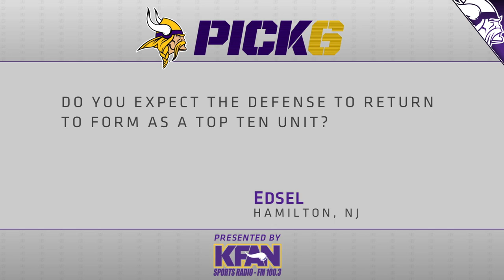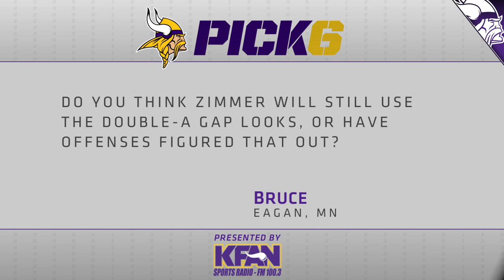Pick 6 Mailbag: Who Will Lead the Team in Receiving Touchdowns for the 2021 NFL Season?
The Voice of the Vikings, Paul Allen, is back for another edition of the Pick 6. This week, PA addresses several questions relating to the new-look Minnesota Vikings defense, who he thinks will lead the team in receiving touchdowns for the 2021 NFL season and much more.